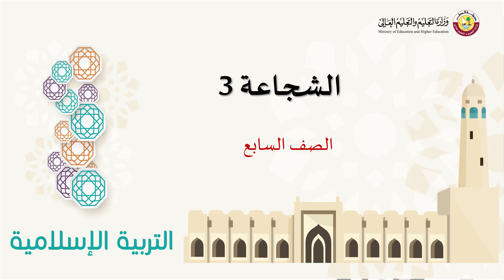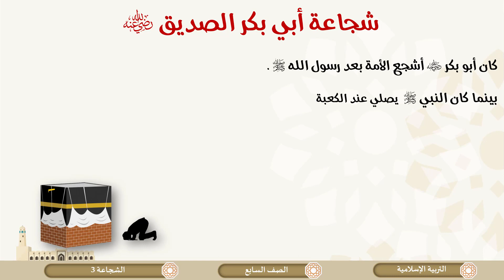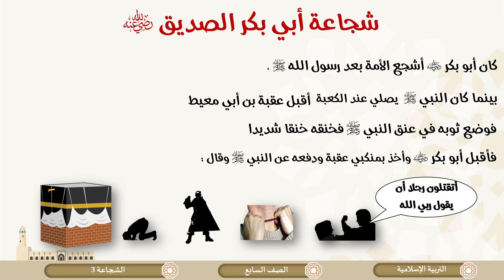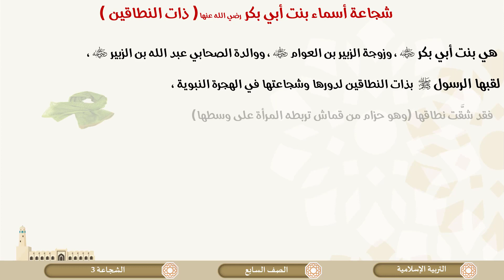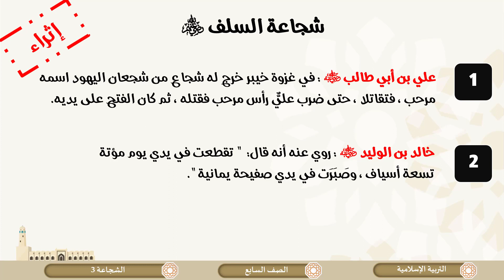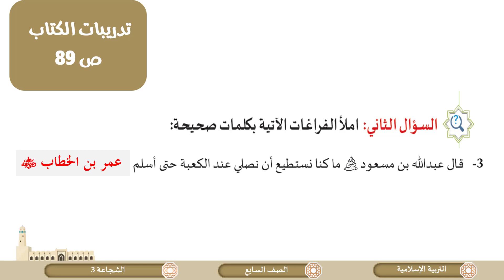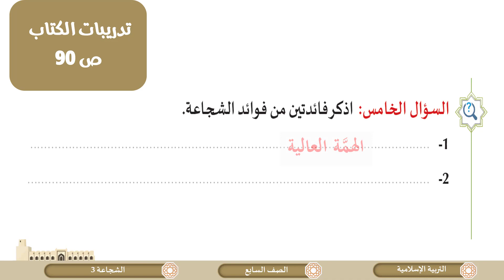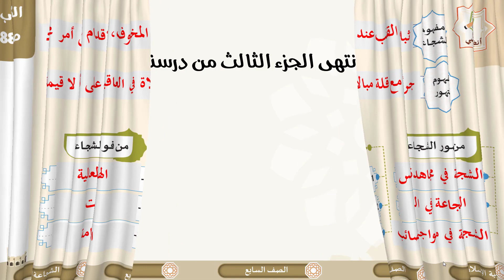الصف السابع التربية الإسلامية الشجاعة ج3